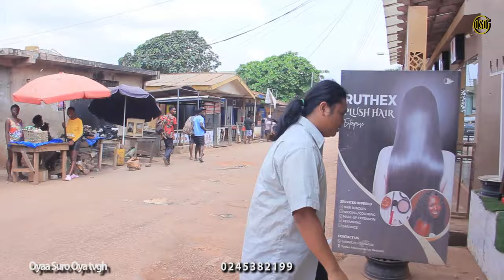PAiNKiLLER💔EPISODE 6 CCONFION ,AM NOT DISGRACE YOU OUTSIDE .BUT I HAVE SPENT MONEY OV3R YOU, FT GE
Please my fans click here and watch for me.

Please watch The Bigger series from Gentle Oyaasurooyaatvgh camp ...

PAINKILLER  The  series with educative and LAUGHTER. OFFICIAL  WATCH TILL END 😄😄👏👏👏👏👏👏👏👏
Please let's us support and watch this series all the  Episodes to viewers in 50K at time . Thank you watching and God bless you..